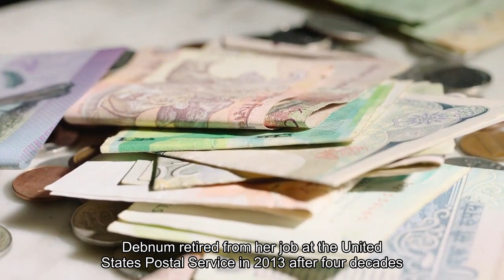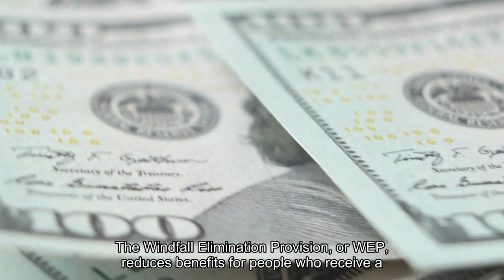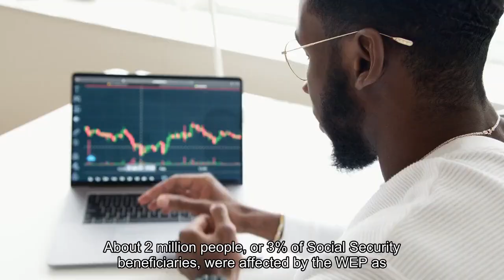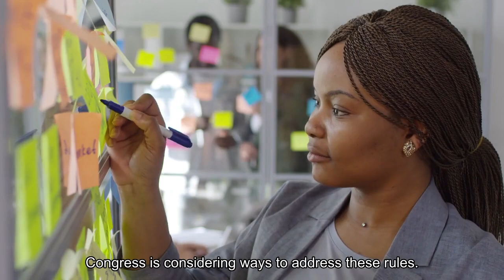Pension-eligible workers face complex Social Security rules that may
When Joyce Debnam's husband passed away, she began receiving $1,400 a month in Social Security survivor benefits. Eight months later, that income unexpectedly changed. The trigger: Debnam retired from her job at the United States Postal Service in 2013 after four decades of service. That life change prompted Debnam's Social Security benefits to be cut to just $174 a month. Moreover, the Social Security Administration notified her she had to return $5,000 in benefits she had been overpaid."When I got that letter, I almost hit the floor," Debnam said. She was particularly surprised because before her retirement, Debnam had contacted the Social Security Administration to let them know she was retiring and asked whether that would affect her monthly checks."They told me no, that I was eligible for retirement and I would get my money," Debnam said. Here's a look at more coverage in CNBC's Women & Wealth special report, where we explore ways women can increase income, save and make the most of opportunities. Today, Debnam, 80, of Suitland, Maryland, has paid back the $5,000 sum and relies almost exclusively on her postal pension to pay bills, which means her other retirement goals such as traveling or fixing up her home are not possible. Debnam is one of millions of workers who is affected by Social Security rules related to public workers and reductions in the benefits they are eligible to receive. The Windfall Elimination Provision, or WEP, reduces benefits for people who receive a pension from work where they did not pay into Social Security and also had fewer than 30 years of substantial employment or covered employment. About two million people, or 3% of Social Security beneficiaries, were affected by the WEP as of December 2022, according to the Congressional Research Service. Another rule, the Government Pension Offset, or GPO, reduces the spousal, widow or widowers' benefits for people who also receive pensions from government work not covered by Social Security. About 734,601 Social Security beneficiaries were affected by the GPO as of December 2022. Like Debnam, many workers are surprised to find their benefits are reduced when they are counting on that income."These policies make it difficult for affected workers and their families to plan for retirement," Rep. Mike Carey, R-Ohio, said during a recent House Ways and Means subcommittee hearing on the rules in Baton Rouge, Louisiana."Far too often, people are unaware that they are subject to the WEP or GPO until their spouse retires," Carey said. This prompts some people to return to work, while others adjust their spending habits or change their standard of living, he noted."Even for public servants who are aware of these policies, the complexities of these formulas makes it difficult to determine the Social Security benefits that they will eventually receive," Carey said. Congress is considering ways to address these rules.